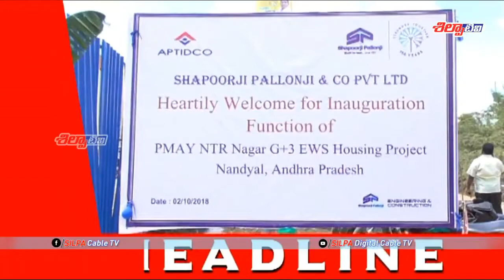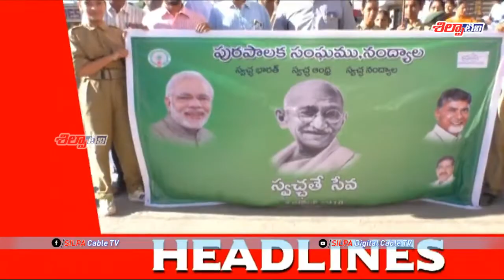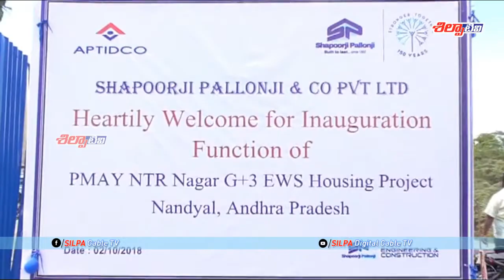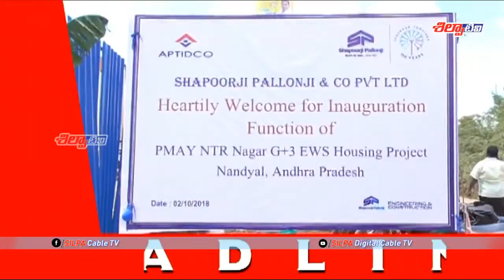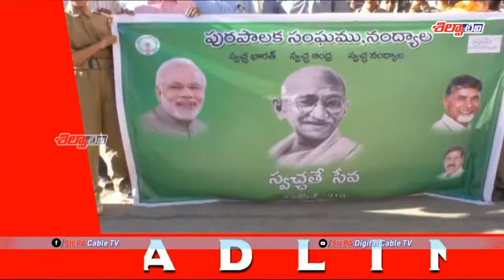SILPA TV NEWS | 02-09-2018 | Nandyal Political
News, Business Promotions, Political News & Latest Information. Just Check out SILPA CABLE TV You Tube Channel